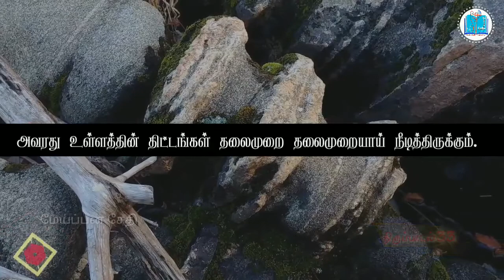TPT - Psalms 33 / உம்மையே நம்பும் எங்கள் மீது உமது பேரன்பு / திபா:33 / meippansethi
*பதிலுரைப் பாடல்*
*திபா 33: 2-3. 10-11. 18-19 (பல்லவி: 22 காண்க)*
_பல்லவி: உம்மையே நம்பும் எங்கள்மீது உமது பேரன்பு இருப்பதாக._

2 யாழிசைத்து ஆண்டவருக்கு நன்றி செலுத்துங்கள்; பதின் நரம்பு யாழினால் அவரைப் புகழ்ந்து பாடுங்கள்.
3 புத்தம்புது பாடல் ஒன்றை அவருக்குப் பாடுங்கள்; திறம்பட இசைத்து மகிழ்ச்சிக் குரல் எழுப்புங்கள். - பல்லவி

10 வேற்றினத்தாரின் திட்டங்களை ஆண்டவர் முறியடிக்கின்றார்; மக்களினத்தாரின் எண்ணங்களைக் குலைத்து விடுகின்றார்.
11 ஆண்டவரின் எண்ணங்களோ என்றென்றும் நிலைத்திருக்கும்; அவரது உள்ளத்தின் திட்டங்கள் தலைமுறை தலைமுறையாய் நீடித்திருக்கும். - பல்லவி

18 தமக்கு அஞ்சி நடப்போரையும் தம் பேரன்புக்காகக் காத்திருப்போரையும் ஆண்டவர் கண்ணோக்குகின்றார்.
19 அவர்கள் உயிரைச் சாவினின்று காக்கின்றார்; அவர்களைப் பஞ்சத்திலும் வாழ்விக்கின்றார். - பல்லவி